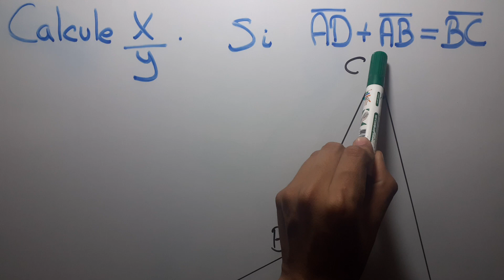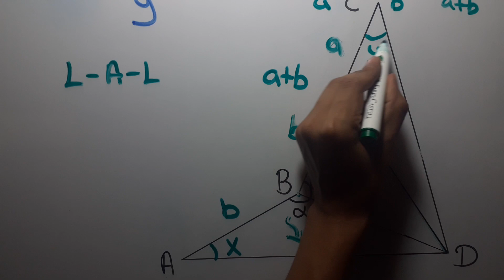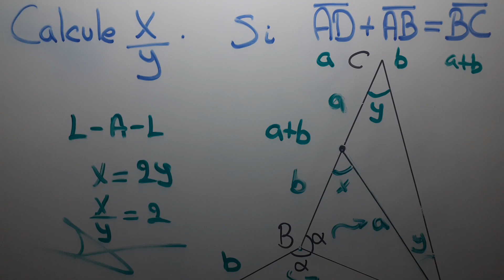Buscando congruencia en triángulos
Hola, para resolver este problema vamos a utilizar los casos de congruencia, en especifico el caso de L-A-L. Una vez encontrado los triángulos congruentes, es mucho más fácil dar solución.
Mira los siguientes videos.

Espero que estos videos te ayuden a entender mas el tema. Suerte.